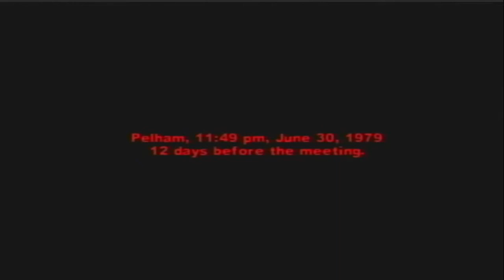The Warriors-Playthrough Part 7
Part 7 of my playthrough of The Warriors.